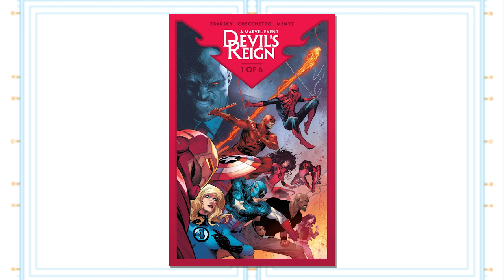Devil's Reign #1 Hits On Action, Whiffs On Motive and Plot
0:00 Devil's Reign #1 Intro
4:12 Devil's Reign Art Review
8:04 Motivation Issues
14:09 Action is Good…Especially Luke Cage
16:34 Lame Solution and Cliffhanger

Devil's Reign #1 Review
'Devil's Reign' #1 is an efficient and entertaining opener

Spinning out of Chip Zdarsky and Marco Checchetto's Daredevil, Marvel's new six-issue event Devil's Reign kicks off this week. Kingpin is now Mayor, and after learning his secret file on Daredevil is missing in Daredevil #36, he's hellbent on figuring out his origin even if it means taking out every superhero in America. As the preview shows, Kingpin knows pressing Daredevil's guilt is the only way to get what he wants, but at what price?

Don't expect spoilers in this review save for what is in the preview, which does a great job of establishing the main conflict in the series. Kingpin is not pleased he can't remember who Daredevil is under the mask and decides to use his New York mayor powers to make all superheroes who aren't working for him illegal. It sounds strikingly similar to Marvel's 2006 event Civil War, only this time superheroes are only illegal in New York City.

By isolating this law in NYC only, Zdarsky effectively makes this less about the politics of being a superhero and more about Daredevil's friends joining him in solidarity. This issue also reveals how unfair the law is by showing heroes saving New Yorkers' lives only to be arrested immediately after. Kingpin is not playing around and he's using his mayoral powers to do what he likes.

We've seen Kingpin use Thunderbolts as a kind of mini-army of his own, and he keeps that branding for his army of baddies to rein in superheroes. As you might guess, his Thunderbolt troops consist of bad guys like Shocker, Rhino, and Taskmaster. This adds another "evil" layer to Kingpin's actions since most of these deputized-super-police should be locked up.

There are other plots afoot by Kingpin which further isolate his actions in New York City as well as involve heroes who might otherwise avoid NYC to avoid conflict. Zdarsky is doing a good job establishing a plot that feels possible while also economically shifting around to check in with various heroes. This book has zero fat or filler and is doing its darndest to set up the game board for a major fight.

Checchetto draws you into every superhero's perspective with a realistic style that's a stone's throw away from making this a live-action experience. Character acting, realism in clothing, environments, and perspective are all on full display. Marcio Menyz's colors add to that realism, of course, and there are cool atmospheric effects at work too like the lights of police vehicles.

The only downside to this issue might be its lack of big action and splashy moments. There is action in the book, but it's either short and more procedural than an event-caliber blockbuster. A full-page splash, a complicated fight scene, or something to inspire wonderment would go far in making this event feel bigger and extraordinary.

Devil's Reign #1 is a good start to a six-issue event that may retread the idea of superheroes being illegal, but establishes its main players and plot so well you'll be on board. The craft and care taken in this first issue is apparent from the very start with no filler or fat to be found. This is a hard-hitting and human character drama of a superhero variety rarely seen in street-level comics.